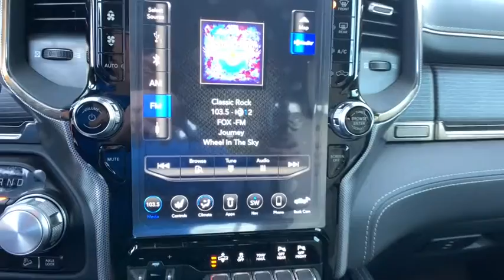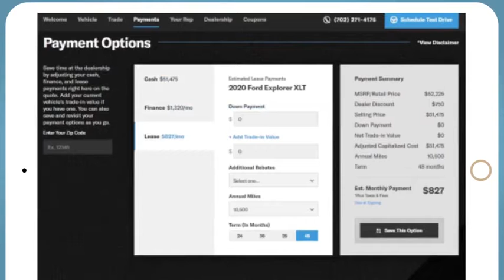2021 Ram 1500 Denver, Littleton, Aurora, Parker, Colorado Springs, CO R6413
Ivory White Tri-Coat Pearlcoat New 2021 Ram 1500 available in Denver Colorado at Brandon Dodge. Servicing the Littleton, Aurora, Parker, Colorado Springs, CO area.

Brandon Dodge
5600 S Broadway

Limited Level 1 Equipment Group|Dual-Pane Panoramic Sunroof|Technology Group|Multi-Function Tailgate|RamBox Cargo Management System|Off Road Group|E-Locker Rear Axle|Bed Utility Group|(0 P) Ivory White Tri-Coat Pearlcoat|Chrome Power-Fold Trailer Tow Mirrors|Trailer Brake Control|Engine: 5.7L V8 HEMI MDS VVT eTorque|Body Color Bumper Group|3.92 Rear Axle Ratio|4 Doors|4-wheel ABS brakes|5.7 liter V8 engine|8-way power adjustable drivers seat|Adjustable pedals - Power|Air conditioning with dual zone climate control|Audio controls on steering wheel|Automatic Transmission|Bluetooth|Clock - In-radio display|Compass|Driver memory seats|Engine hour meter|External temperature display|Four-wheel drive|Front fog/driving lights|Head airbags - Curtain 1st and 2nd row|Heated drivers seat|Heated passenger seat|Heated steering wheel|integrated navigation system - With voice activation|Leather seats|Memory settings for 2 drivers|Multi-function remote - Cargo access,remote engine start - keyfob and smart device|Overhead console - Mini|Passenger Airbag|Pickup Bed Type - Regular|Power windows with 2 one-touch|Remote power door locks|Running boards - Power|Satellite communications - SiriusXM Guardian|Tachometer|Tilt and telescopic steering wheel|Traction control - ABS and driveline|Trailer hitch|Transmission controls on steering wheel - Gear shift controls|Trip computer|Universal remote transmitter,3.92 REAR AXLE RATIO,LIMITED LEVEL 1 EQUIPMENT GROUP  -inc: Adaptive Cruise Control w/Stop & Go  Surround View Camera System  Parallel & Perp Park Assist w/Stop  Ventilated Rear Seats  Pedestrian/Cyclist Emergency Braking  Lane Keep Assist,E-LOCKER REAR AXLE,IVORY WHITE TRI-COAT PEARLCOAT,OFF ROAD GROUP  -inc: Off Road Decals  Off-Road Information Pages  Steering Gear Skid Plate  Front Suspension Skid Plate  Tires: 275/55R20 OWL All-Terrain  Front Extra HD Shock Absorbers  Rear Extra HD Shock Absorbers  Tire: Full Size Spare  E-Locker Rear Axle  Transfer Case Skid Plate  Fuel Tank Skid Plate  Hill Descent Control,BED UTILITY GROUP  -inc: MOPAR 4 Adjustable Cargo Tie-Down Hooks  Pick-Up Box Lighting  MOPAR Deployable Bed Step,MOPAR TRAILER CAMERA WIRING W/NO CAMERA,BODY COLOR BUMPER GROUP  -inc: Body Color Rear Bumper w/Step Pads  Body Color Front Bumper,DUAL-PANE PANORAMIC SUNROOF  -inc: LED Dome/Reading Lamp  Dome Dual LED Reading Lamp,ENGINE: 5.7L V8 HEMI MDS VVT ETORQUE  -inc: Active Noise Control System  Heavy Duty Engine Cooling  Delete Alternator  Dual Rear Exhaust w/Bright Tips  HEMI Badge  18 Aluminum Spare Wheel,MULTI-FUNCTION TAILGATE,TECHNOLOGY GROUP  -inc: Heads Up Display  LED CHMSL Lamp  Rearview Autodim Digital Display Mirror,INDIGO/FROST  PREMIUM LEATHER TRIMMED BUCKET SEATS,TRANSMISSION: 8-SPEED AUTOMATIC (8HP75)  (STD),33 GALLON FUEL TANK,GVWR: 7 100 LBS  (STD),TRAILER BRAKE CONTROL,FRONT LICENSE PLATE BRACKET,RAMBOX CARGO MANAGEMENT SYSTEM  -inc: Exterior 115V AC Outlet,QUICK ORDER PACKAGE 27M LIMITED  -inc: Engine: 5.7L V8 HEMI MDS VVT eTorque  Transmission: 8-Speed Automatic (8HP75),WHEELS: 20 X 9 POLISHED W/INSERTS  (STD),TIRES: 275/55R20 OWL ALL-TERRAIN,CHROME POWER-FOLD TRAILER TOW MIRRORS  -inc: Exterior Mirrors w/Heating Element  Mirror-Mounted Aux Reverse Lamps  Exterior Mirrors w/Memory  Mirror Clearance/Running Lights  Exterior Mirrors w/Supplemental Signals  Power-Folding Mirrors  Exterior Mirrors Courtesy Lamps  Trailer Tow Mirrors